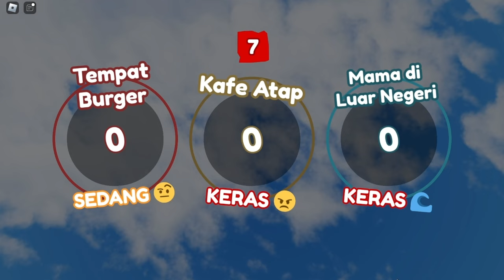NANA MENJADI BAYI DAN DIKEJAR CHEF PSIK0PAT YANG SAD1S ??! Bake Da Baby Roblox Indonesia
☆ﾟ.*･｡ﾟGames Info☆ﾟ.*･｡ﾟ

•Minecraft Nan :
Nandanov30
•Roblox NUCLovers :
•Main Game :
💘 BAKE DA BABY
By baftime